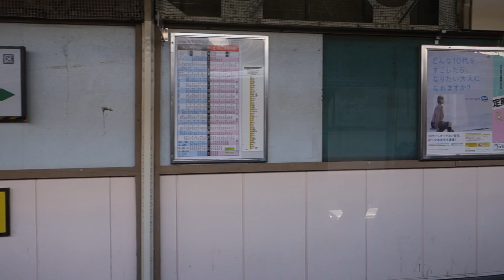JR総武線 浅草橋〜秋葉原の車窓